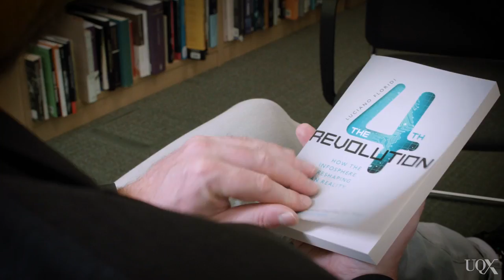UQx MEDI005 Four upheavals in human thinking